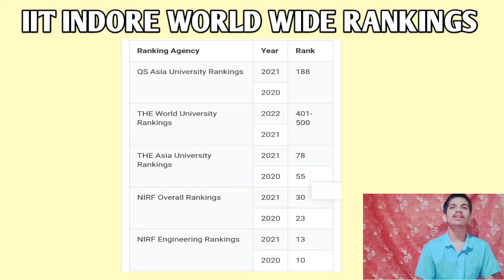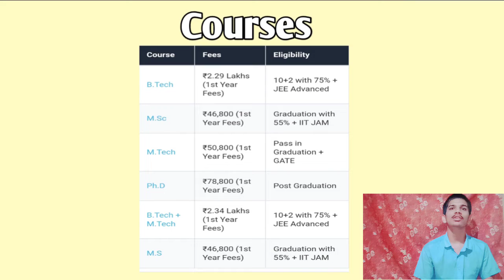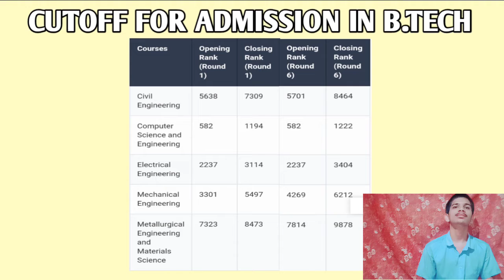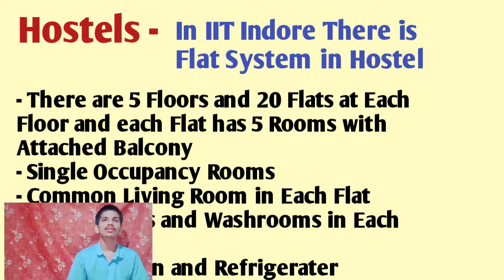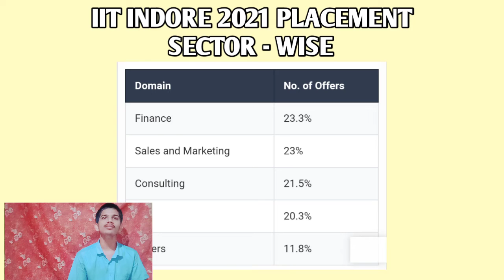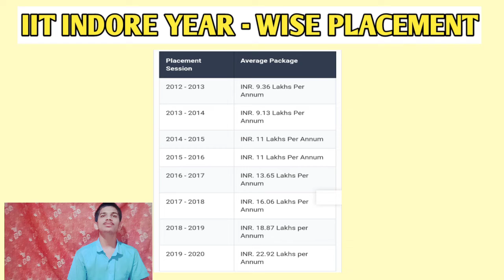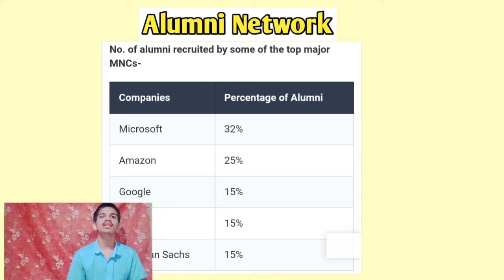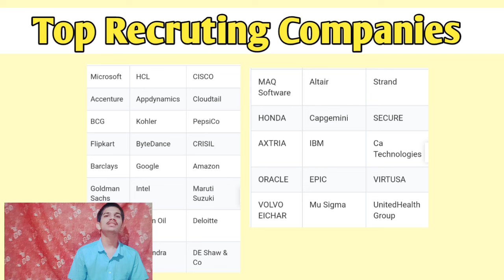IIT Indore College Review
IIT Indore College Review Pdf :-